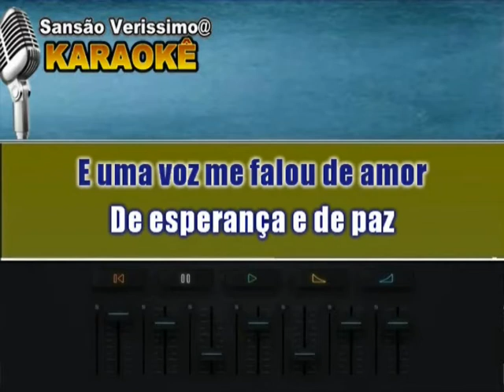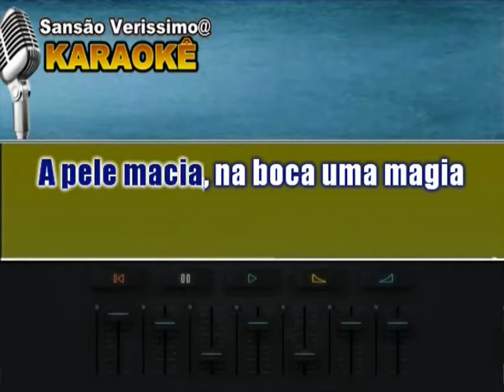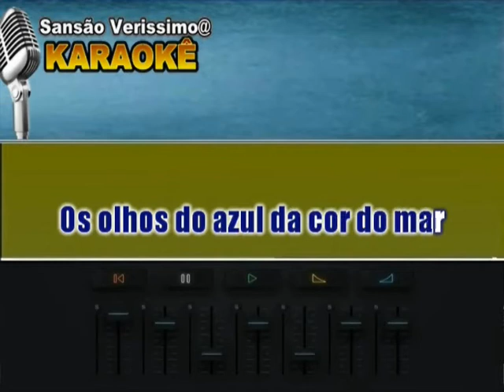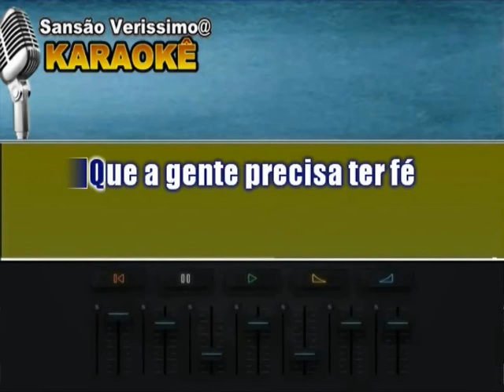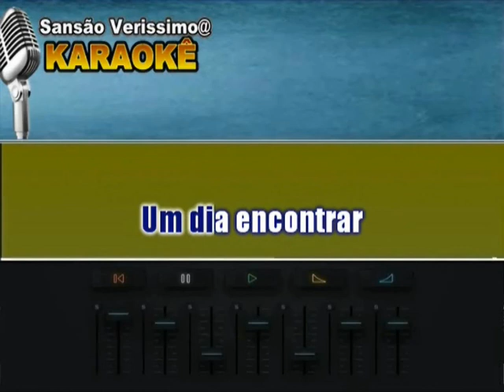Karaokê Tadeu Júnior Estrela Angélica (Vocal Roupa Nova)